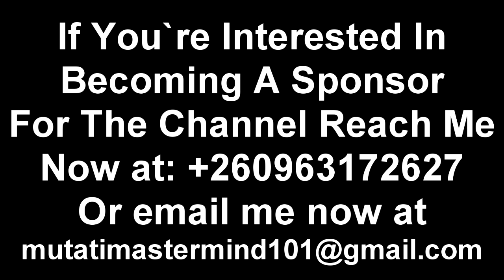Edgar Lungu Today with PF Members Watching The MTN Premier League “Watch The Entire Video”